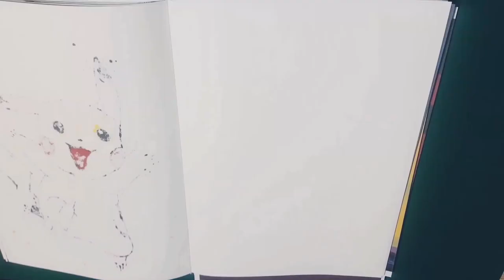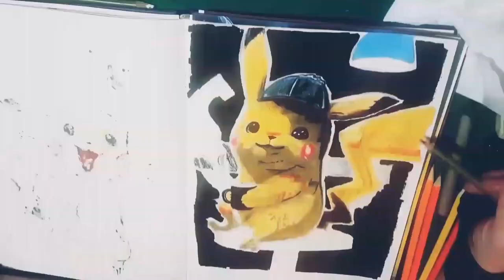Detective Pikachu Timelapse with artist Leslie Watson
My wonderful detective pikachu Timelapse with me artist Leslie Watson. Who doesn't love this film!